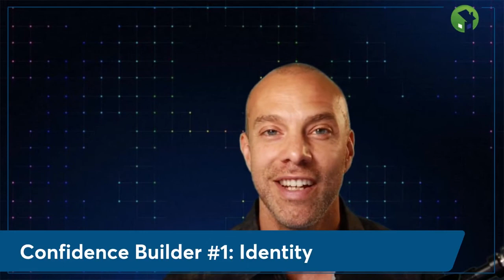How to Cultivate Massive Confidence to Close More Loans!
A lot of what’s happening right now is stealing our confidence - a massive market shift, low inventory, hyper-competition, margin compression and higher prices. It's becoming harder to do business, and many people are struggling to earn only a fraction of what they used to make.

Amid these challenges, what role does a high level of confidence play in keeping mortgage professionals in business?

In this episode, I discuss how you can cultivate massive confidence so you can close more deals.

-What a lack of confidence looks like
How can you tell you lack confidence, and how can you fix it?

-Three different ways we kill our own confidence
What kinds of thoughts and actions destroy our self-confidence?

-Three keys to cultivating massive confidence
How can we build our self-confidence rather than destroy it?